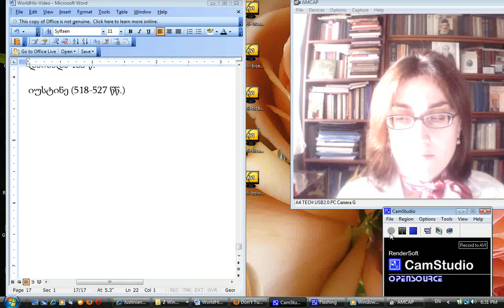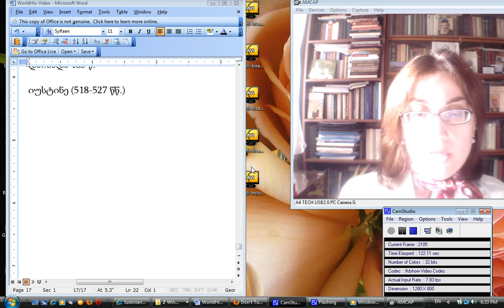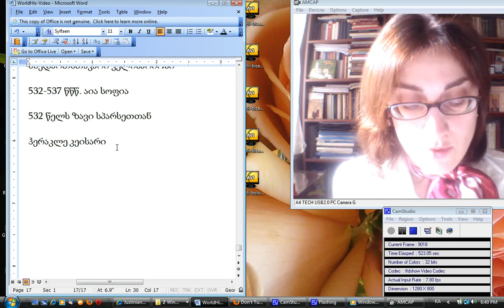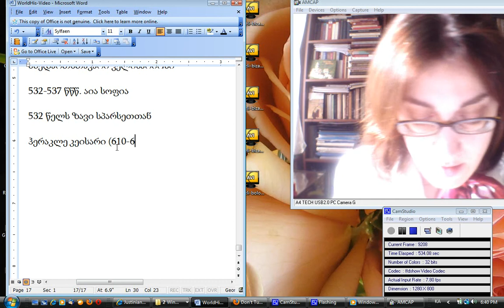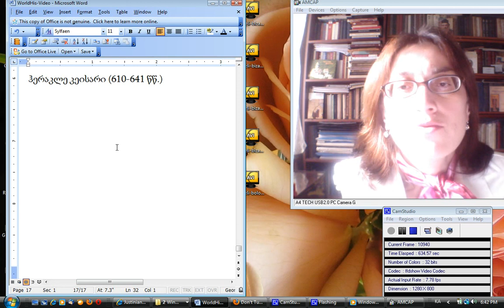ეკა ჭყოიძე. ძვ. მსოფ. 10--2